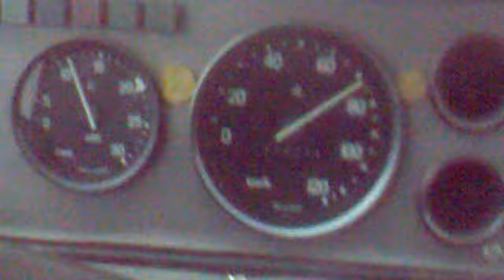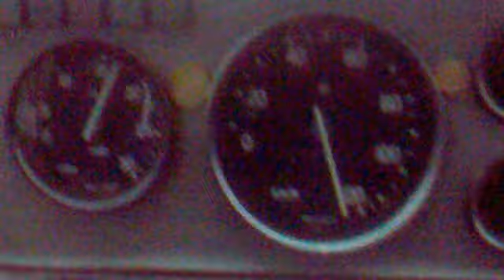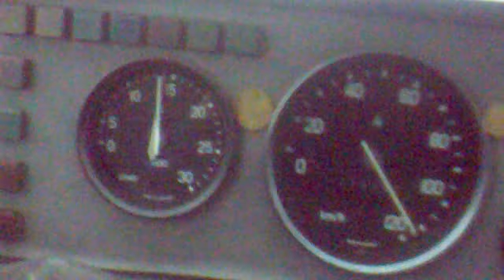Karosa maximalka.mp4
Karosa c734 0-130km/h